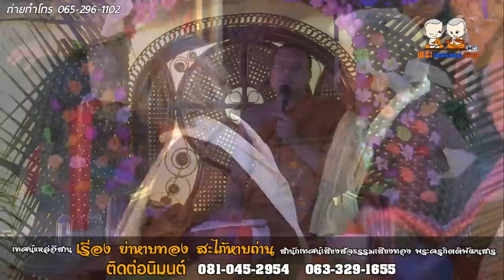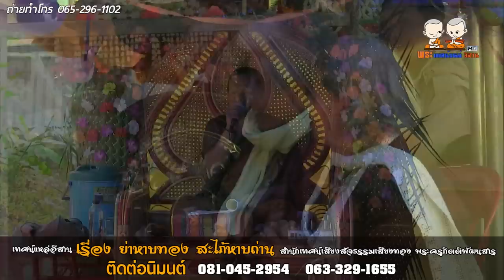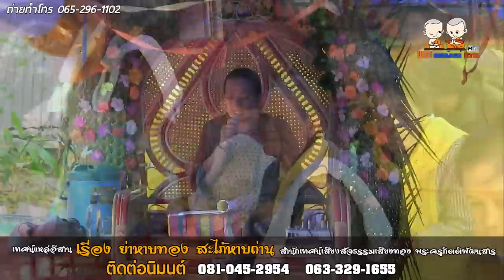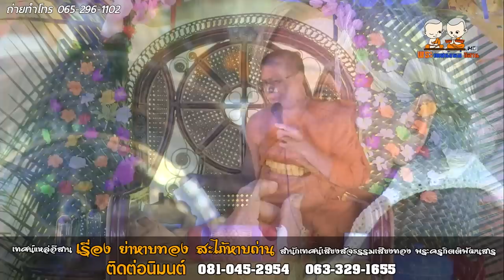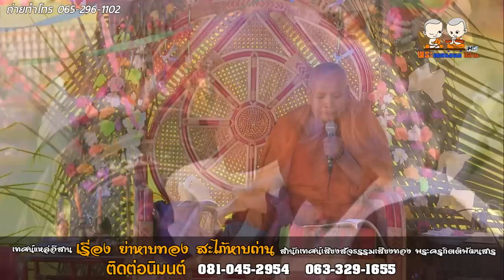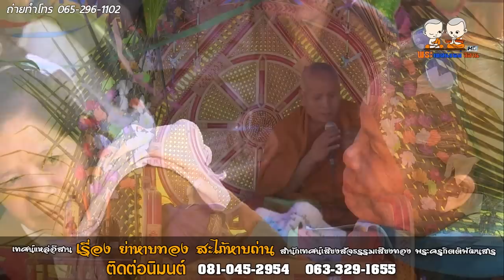ย่าหาบทอง สะไภ้หาบถ่าน คณะสัจธรรมเสียงทอง พระครูกิตติพัฒนสาร